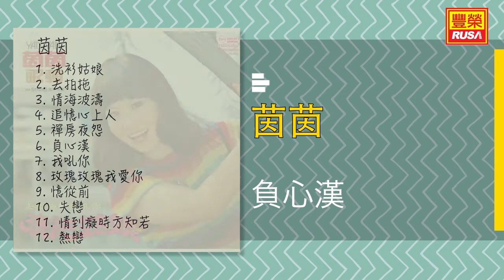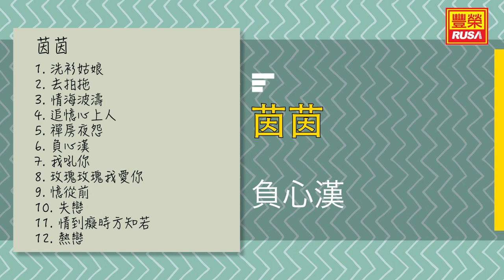茵茵 - 負心漢 - [Original Music Audio]